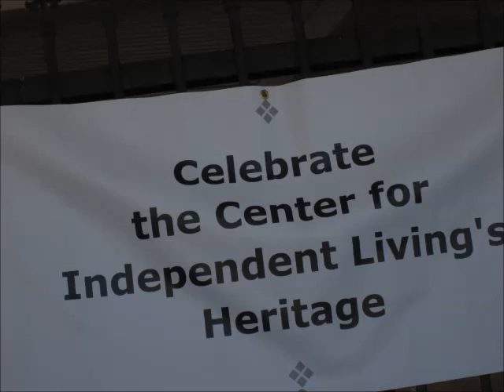disability mural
by ed monroe Artist